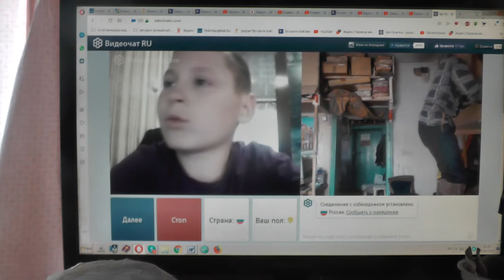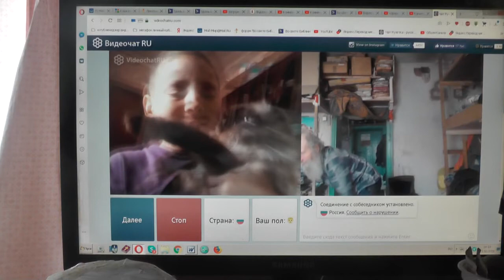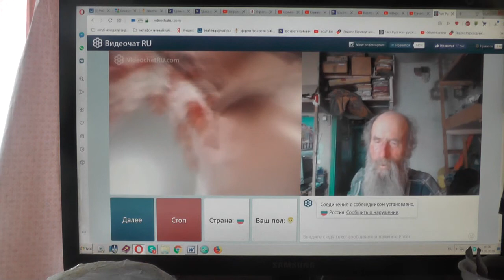№16. Иоан.3:36 Верующий в Сына имеет жизнь вечную,..